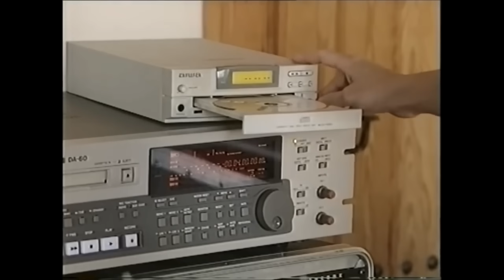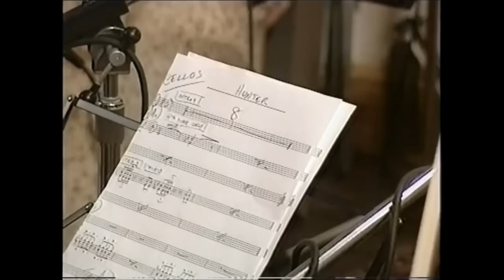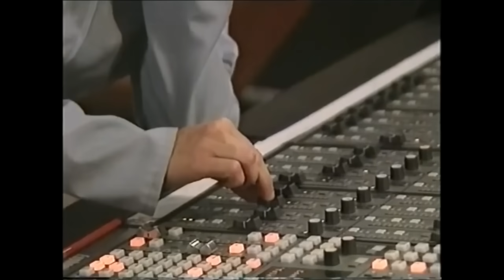Björk shows residential recording studio in Spain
To record in privacy away from media attention, Björk's tour drummer Trevor Morais offered his residential studio. It's located on the lower level of a 7-bedroom villa in Marbella(near Málaga), Andalucia, Spain. Björk had originally intended to stay only briefly, but later decided to record the entirety of 'Homogenic' there(1997). She made a final trip out of the country before staying in Spain. As she had done since moving to London, Björk returned to Iceland for Christmas. While there, she wrote more new songs for Homogenic, including 'Jóga'. Before returning to record, she was sidetracked by a two-week worldwide press tour for the promotion of her remix album Telegram, which had just been released.

After returning to the studio in Spain in late January, Björk had intended to produce the album alone but sought collaborators including Dravs, Howie B, Guy Sigsworth and LFO's Mark Bell. Howie B had worked with Björk on 'Debut' and 'Post' and Sigsworth had played harpsichord on 'Post'. Wu-Tang Clan almost contributed to the production of 'Homogenic', but were unable due to their production on the album Wu-Tang Forever, which had taken longer than planned. Most of the melodies on the album were created by Björk, who then composed string sections on a Casio keyboard and brought them to programmers who would add rhythmic patterns. Other unorthodox methods of recording were used during the production, including Björk wanting to record outside on the porch and using non-professionals to help with production, such as Rebecca Storey, who was hired as a babysitter but added to the production staff after showing interest in the equipment.

String arrangements were added late in the recording process. Björk had friend Eumir Deodato conduct, transcribe and compose original pieces for the few songs that Björk did not arrange herself. To keep with the Icelandic theme of the album, Björk ordered the services of the Icelandic String Octet.

Film edited for this video:  Björk appeared on the well-respected British talk show The South Bank Show in 1998 to discuss her career and her music, in particular her album Homogenic, which had just been released. Björk: The South Bank Show features the entirety of Björk's appearance on the program, including her interview with host Melvyn Bragg and footage of Björk in the recording studio, performing several songs from her album.